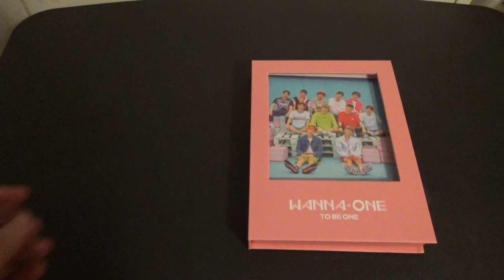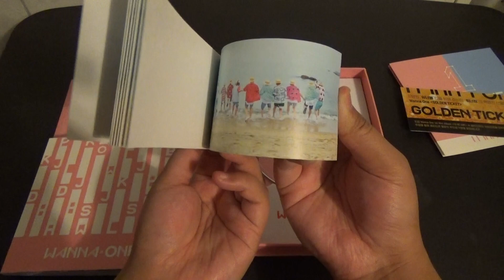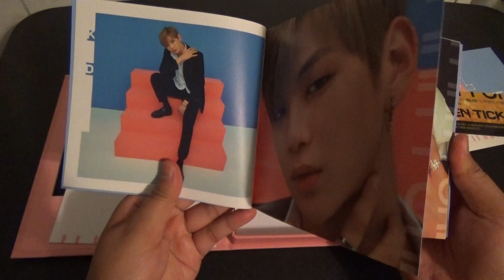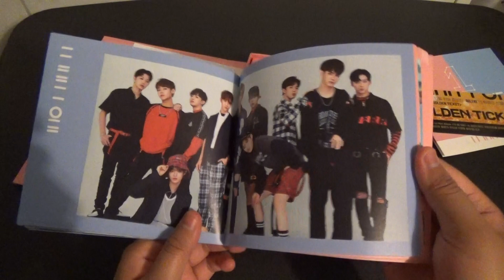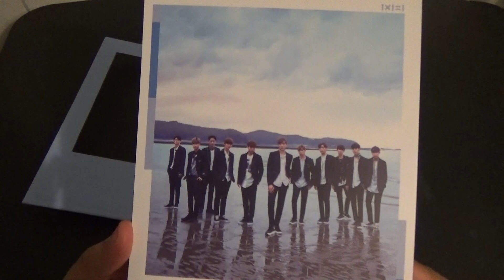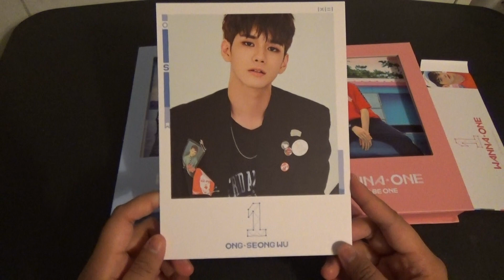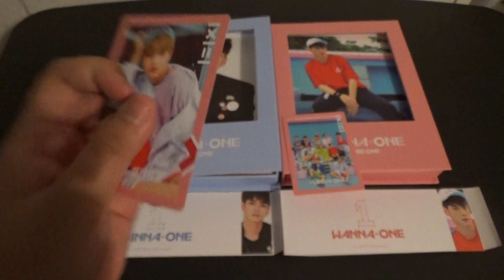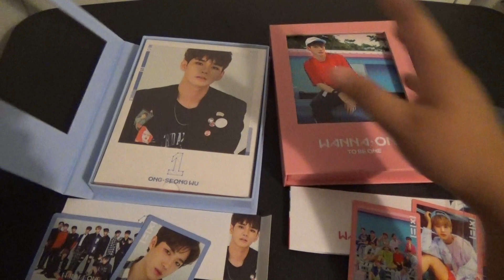[UNBOXING] WANNA ONE 워너원 1st Mini Album - To Be One Pink & Sky Versions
--Wanna One 워너원 데뷔 앨범 1x1=1 To Be One
Pink and Sky Versions--

Tracklist:
1. To Be One (Intro)
2. Burn It Up (활활)
3. Energetic
4. Wanna Be (My Baby)
5. Always (Acoustis Ver)
6. Pick Me (Wanna One Ver)
7. Never (Wanna One Ver)

Cover sleeve and photocards are NOT up for sale or trade.